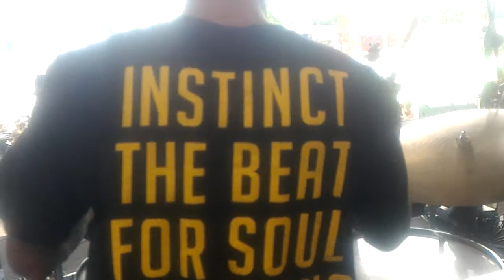HELLCITY - DEMOKRASI MATI LIVE HELLPRINT UNITED DAY VI 2018 DRUM CAM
HELLPRINT UNITED DAY SIX VI
PUNK ROCK